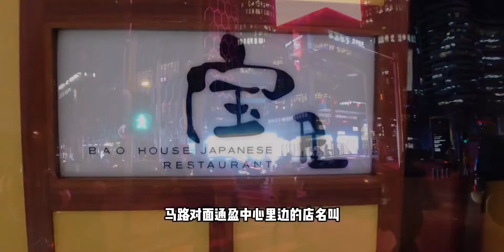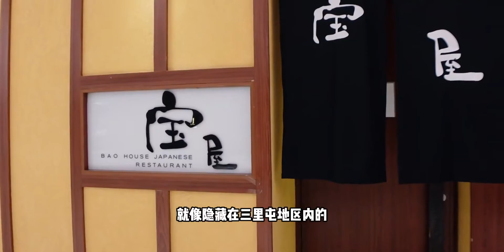大北京巨火日料omakase天花板，匠心制作美味到原地起飞！宝屋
星级探店日记,美食纪,夜宵,日本料理,海鲜,美食,VLOG,生活记录,美食探店,打卡挑战